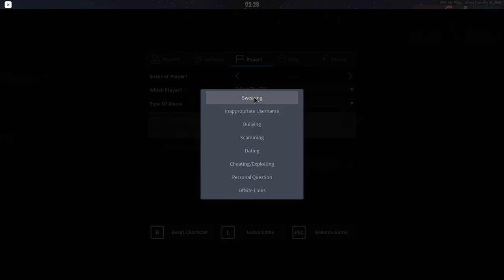20201026 Roblox Arsenal Exploit Report (Wallhack + Aimbot)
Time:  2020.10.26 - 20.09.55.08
Time Zone: Bangkok
Exploiter's name: GukonThaiTH